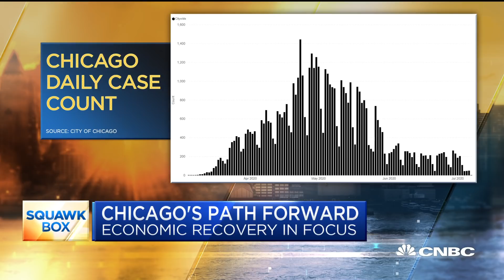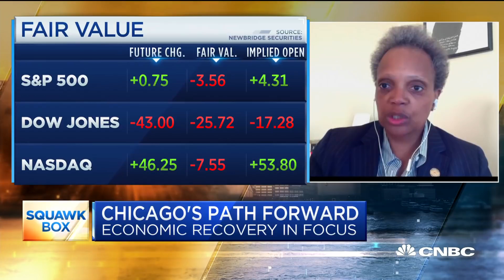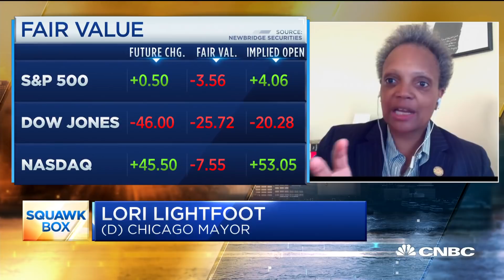Chicago Mayor Lori Lightfoot on the city's reopening plan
Chicago saw its largest spike in coronavirus cases in May. Now the city is seeing a leveling out of cases and is looking ahead to its economic recovery. The city released a comprehensive plan Thursday outlining the path forward for a city that has seen coronavirus greatly impact socioeconomic disparities. Chicago Mayor Lori Lightfoot joins "Squawk Box" to discuss.